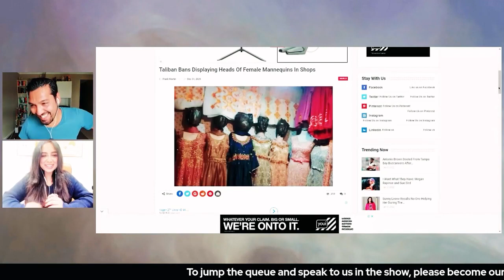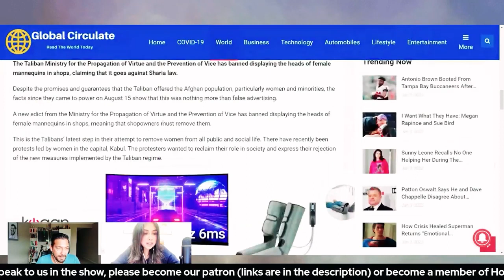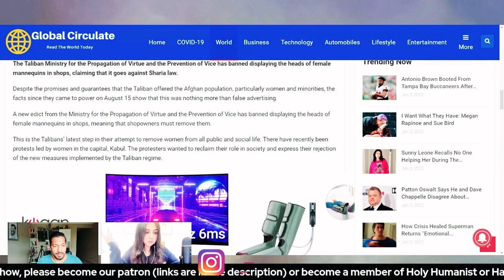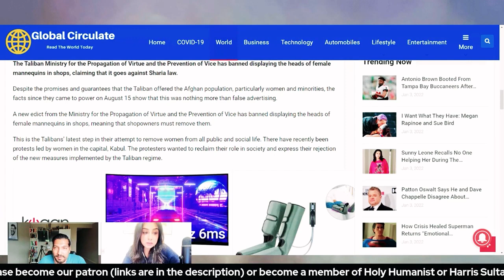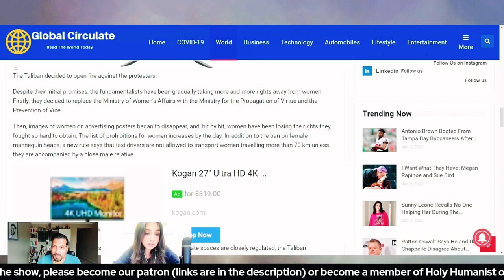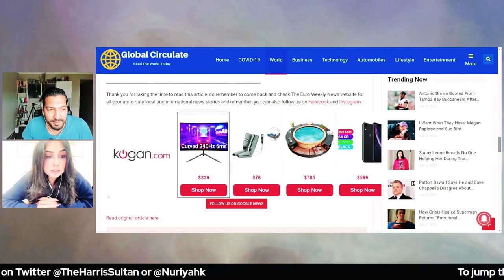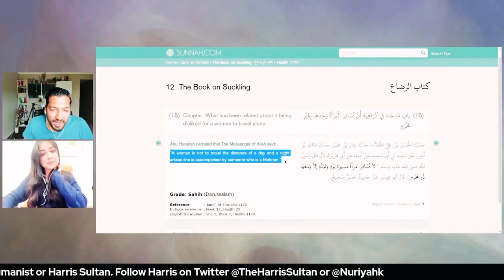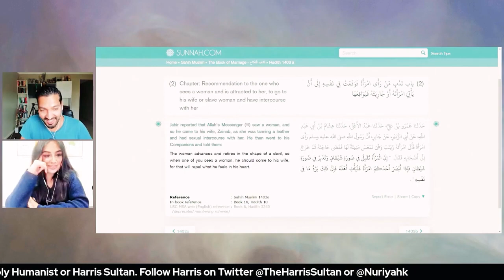Mannequins: Too Hot To Handle for the Taliban